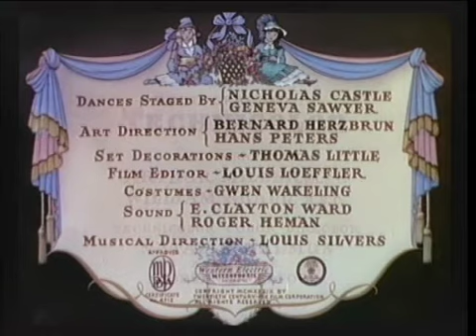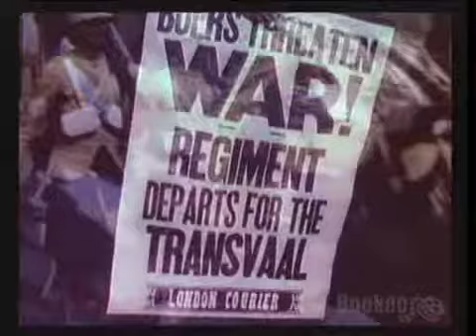Little Princess 000